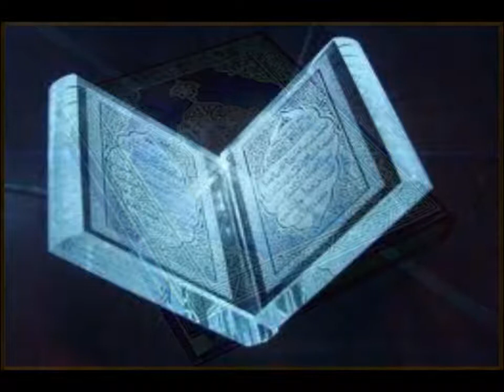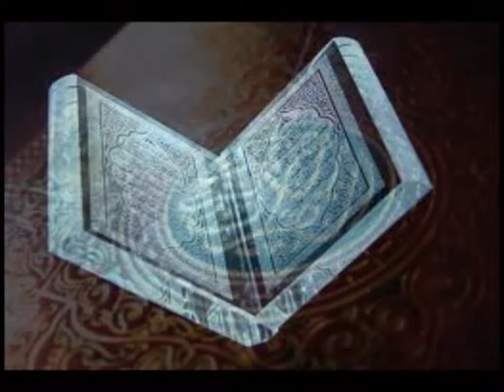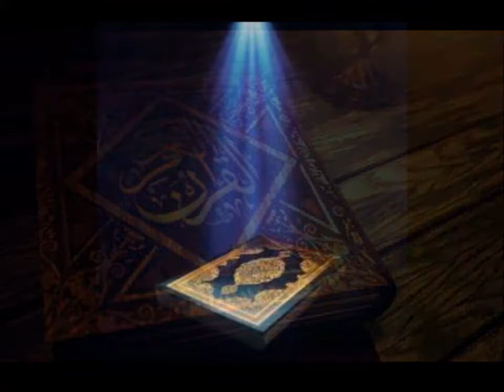Uživo Učenje Kur'ana -- učač Hafiz Fuad A. Seferagić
Snimljeno Novembra 10, 2012 u Behar Džamiji u Grand Rapids, Michigan USA (snimio: Dawetski Studio NuR)